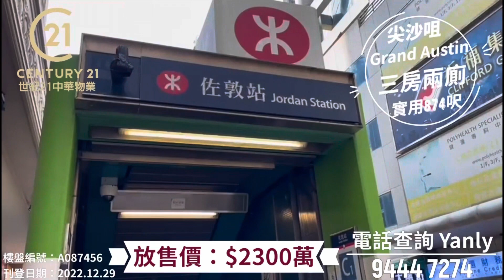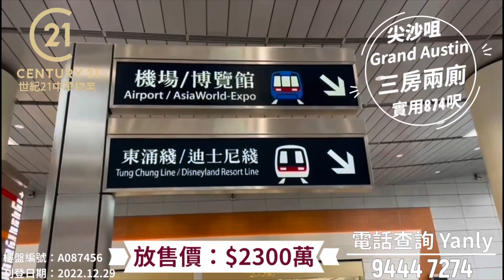華記2023年1月8中港通關：慶祝中港通關放假一天！非常凍！氣溫2-3度開9個小時電單車500多公里，由大阪去東京，去片⋯⋯